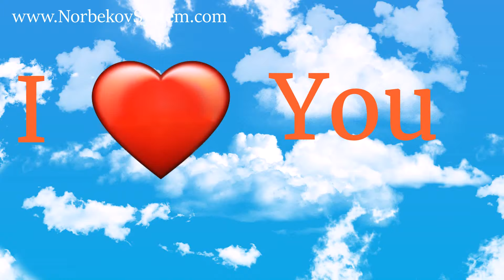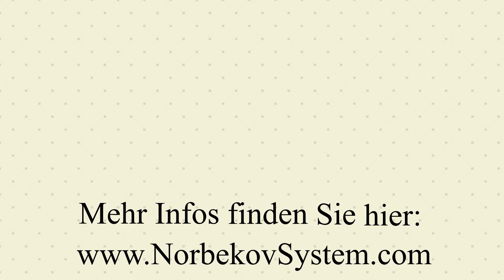"Ich spüre es jetzt schon" | Norbekov Methode | Erfahrungen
Das Feedback von einer Teilnehmerin des Seminars Stufe 1 "Gesund, glücklich und ohne Brille" nach der Norbekov Methode.

Herzlichen Dank für dein wertvolles Feedback! Deine Rückmeldung ist nicht nur für uns, sondern auch für zukünftige Teilnehmer von großem Nutzen. Deine Erfahrungen tragen dazu bei, einen Einblick in das Seminar nach der Norbekov Methode zu vermitteln. Wir freuen uns sehr über deine Erfolge und wünschen dir weiterhin viel Spaß mit der Norbekov Methode!

Hast du Interesse, deine Augen mit einfachen Übungen zu stärken und klarer zu sehen?
Die kostenlose Checkliste zur Norbekov Methode ist dein erster Schritt auf dem Weg zu besserer Sehkraft – ganz ohne Brille. Sie enthält die 4 wichtigsten Übungen zur Stärkung deiner Augen, eine Augentabelle zum Ausdrucken und einen exklusiven Bonus. Lade dir jetzt die Checkliste herunter und starte noch heute dein Augentraining

Möchtest du mehr über die Wiederherstellung der Gesundheit und der Sehkraft erfahren? Dann besuche ein Seminar nach der Norbekov Methode in deiner Stadt:

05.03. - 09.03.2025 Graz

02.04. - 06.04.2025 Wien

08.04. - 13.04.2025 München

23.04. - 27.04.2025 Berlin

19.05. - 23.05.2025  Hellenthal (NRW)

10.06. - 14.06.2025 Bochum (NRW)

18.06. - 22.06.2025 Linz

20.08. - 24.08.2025 Frankfurt am Main

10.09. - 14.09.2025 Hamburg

Oder wir freuen uns darauf, dich in unserem Online-Seminar zu sehen:

✔️5-Tage-Webinar Stufe 1 "Gesund, glücklich und ohne Brille" vom 14. bis 22. März 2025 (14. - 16., 21.-22. März)

🧑‍💻Optimale und schnellste Kontaktmöglichkeit zu uns (Sofortrückmeldung)